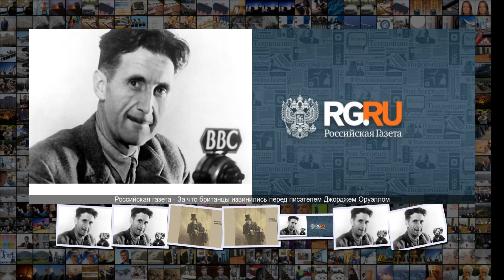За что британцы извинились перед писателем Джорджем Оруэллом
За что британцы извинились перед писателем Джорджем Оруэллом На официальном сайте Британского Совета появилось эссе Джорджа Оруэлла, автора Скотного двора и романа 1984 . Эта публикация - не первая . В 1945-м эссе уже выходило в Evening Standard - но сокращенное в несколько раз . Теперь оно опубликовано целиком . В эссе Оруэлла можно найти рецепты, например, уэльских гренок с сыром, пирога с патокой или йоркширского пудинга . Фото wikipedia .org Что страшного скрыл в своем тексте антиутопист Оруэлл